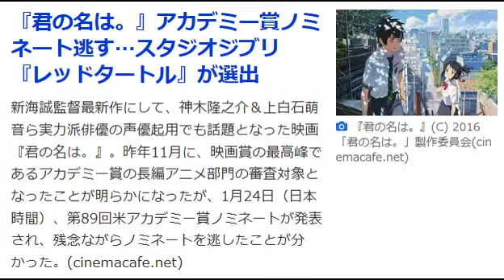『君の名は。』アカデミー賞ノミネート逃す…スタジオジブリ『レッドタートル』が選出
cinemacafe.net 1/24(火) 22:38配信

新海誠監督最新作にして、神木隆之介＆上白石萌音ら実力派俳優の声優起用でも話題となった映画『君の名は。』。昨年11月に、映画賞の最高峰であるアカデミー賞の長編アニメ部門の審査対象となったことが明らかになったが、1月24日（日本時間）、第89回米アカデミー賞ノミネートが発表され、残念ながらノミネートを逃したことが分かった。

【画像】第89回アカデミー賞長編アニメーション部門ノミネート作品ほか

2016年8月に公開され、興行収入は200億円を突破、観客動員数も1,800万人を超える大ヒットを記録した本作。日本だけに留まらずアジア圏でも大ヒットを叩き出し、週末映画ランキングでは日本、台湾、香港、タイ、中国、韓国の“6冠”を達成。また世界各地の映画祭でも高い評価を受けており、ファンタジーとホラー、そしてアニメーションに特化した国際映画祭である第49回シッチェス・カタロニア国際映画祭にてAnima’t部門（アニメーション作品の部門）の最優秀長編作品賞にあたる「Award for Best Feature Length Film」を受賞。さらに、アカデミー賞の前哨戦の1つとされているLA映画批評家協会賞にて「アニメ賞」に輝き、“アニメーション界のアカデミー賞”ともいわれる「第44回アニー賞」では、監督賞とインディペンデント部門作品賞の2部門にノミネートされている。

この勢いのまま、第89回米アカデミー賞長編アニメーション部門へのノミネートが期待されていたが、1月24日（日本時間）ノミネート発表にて落選が決定。